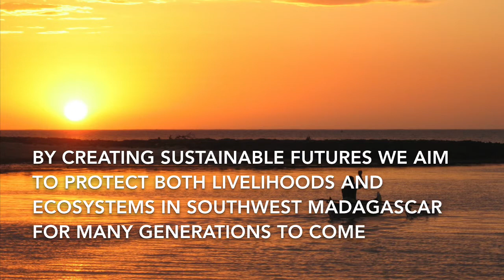Reef Doctor: Creating Sustainable Futures in Madagascar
An overview of the environmental and social issues affecting SW Madagascar and what the NGO Reef Doctor is doing to help.